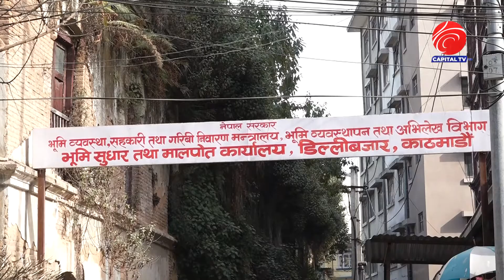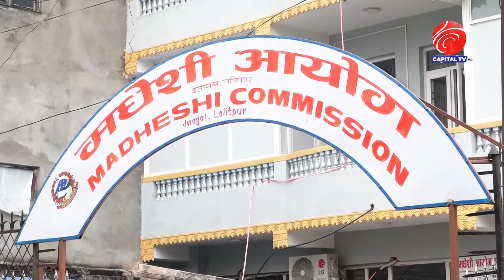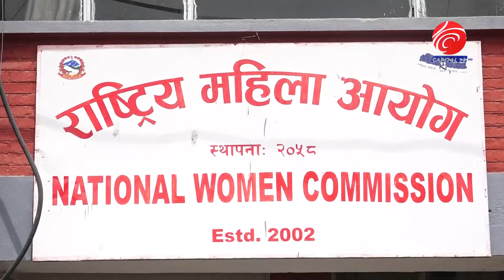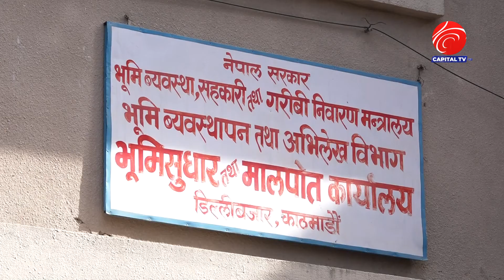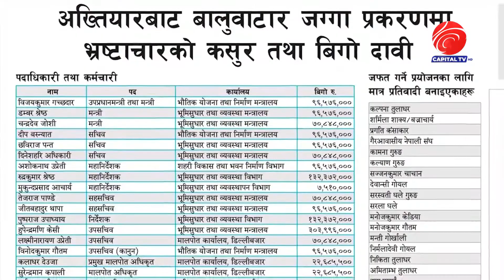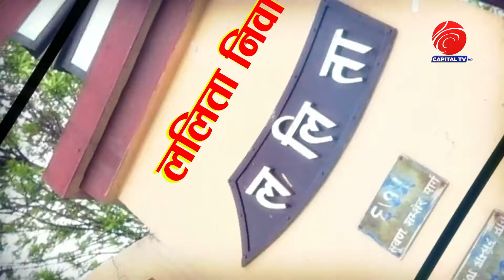ललिता निवासमा ठूला कसुरदार माथि अनुसन्धान सुरु | Hamro Sarokar | Falgun 05 | Capital TV HD l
Program : Hamro Sarokar
Presenter : Prateek Neupane
Camera : Dipendra Thapa Magar/ Suren Bhandari
Edit : Suman Neupane
Graphic : Bishnu Kafle
Video By : Capital TV HD